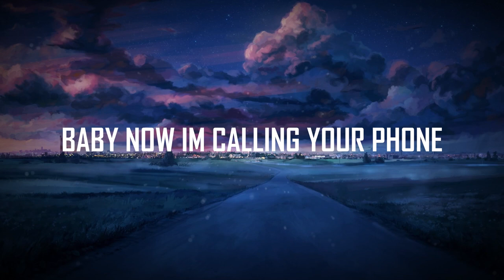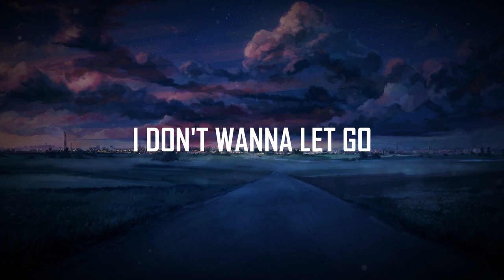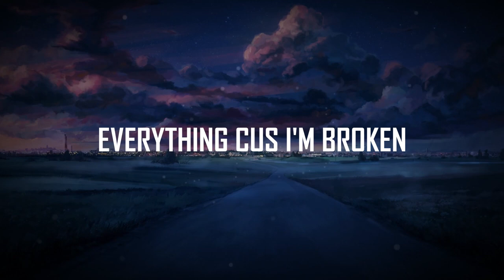Killing Art - Faded (feat. Indii G. X cutdeep X sadgods) 🎶 [LYRICS | BASS BOOSTED]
📃 LYRICS 📃